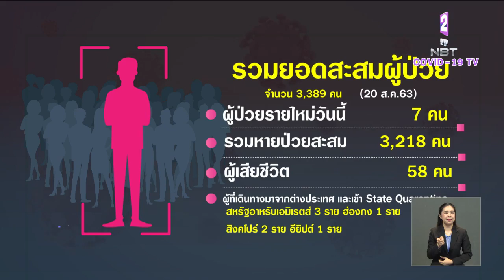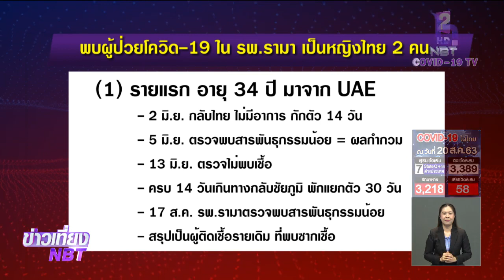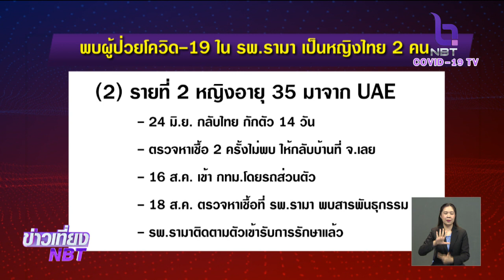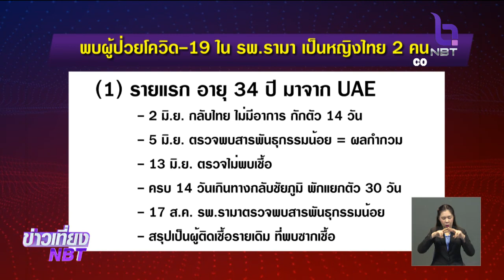นายกฯประชุม ศบค.ชุดเล็ก พิจารณาผ่อนคลายมาตรการเพิ่ม เตรียมเปิดให้เข้าชมกีฬา-คอนเสิร์ต ตามขนาดพื้นที่